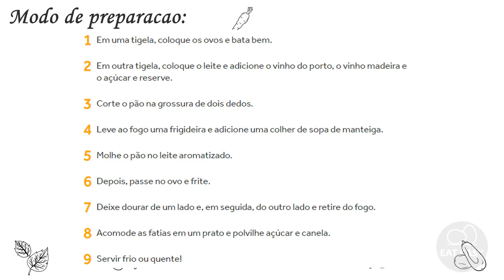Pão de ló português do Rodrigo Hilbert